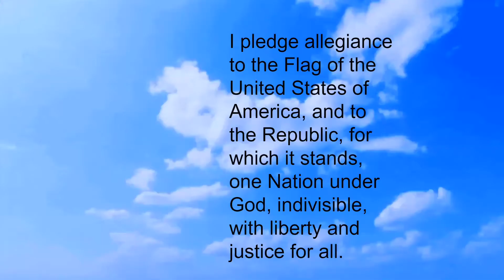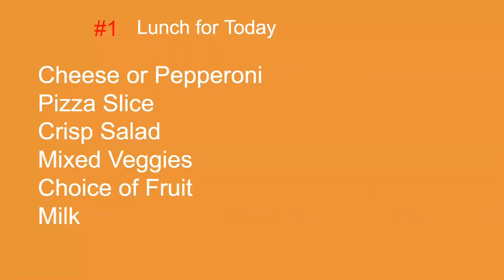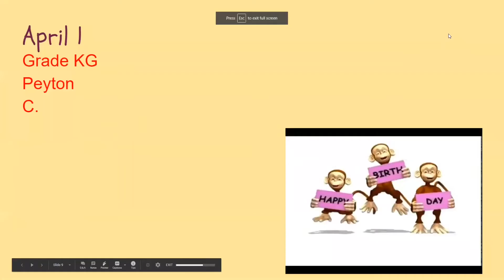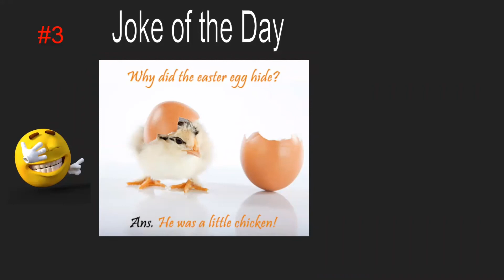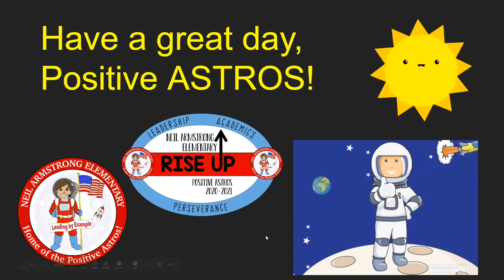March 31, 2021